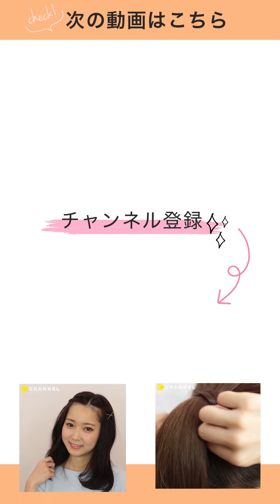【ヘアアレンジ解説】不器用さん必見！！ワンランクUPのポニーテールアレンジ＊クリッパー：落合 健二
不器用さん必見！！ワンランクUPのポニーテールアレンジ

【落合Instagram】

【落合LINE@】

【オフィシャル落合LINE Blog】